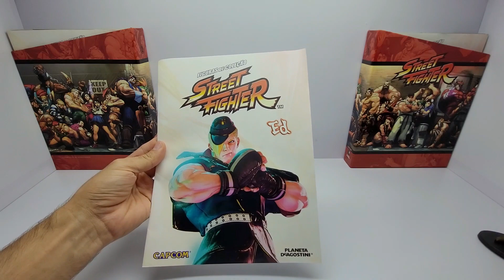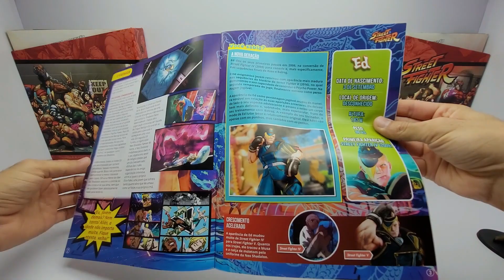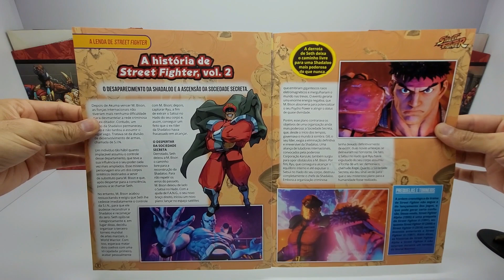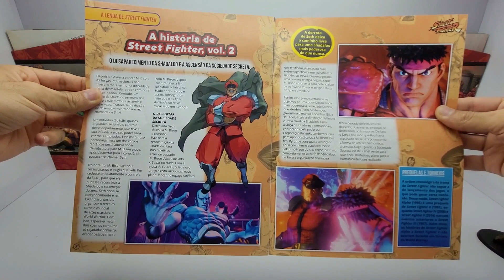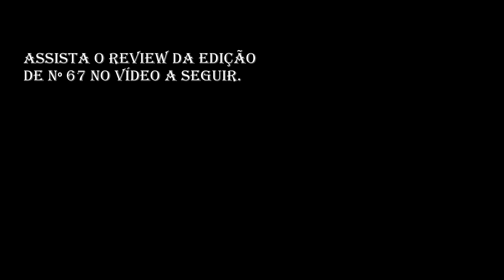Coleção Street Fighter Planeta DeAgostini edição 66 Ed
Olá meus amigos e amigas, sejam muito bem-vindos ao meu canal.
Neste vídeo eu apresento o review da edição nº 66 da coleção Street Fighter da Planeta DeAgostini.
O personagem citado na edição nº 66 é o Ed.
Essa  coleção é composta por 75 personagens.
Nesse canal serão apresentados os reviews de todos os personagens da coleção juntamente com seus brindes.

Espero que gostem, e que possam me ajudar a divulgar esse trabalho
curtindo, comentando e compartilhando com seus amigos.

Muito obrigado

Segue abaixo, os Links com os reviews de todas as edições da coleção Street Fighter da Planeta DeAgostini.

Não deixe de assistir os outros vídeos deste canal clicando nos links abaixo

Muito obrigado.